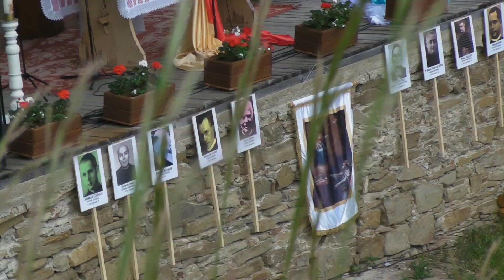Gyimes Punkosd 2023